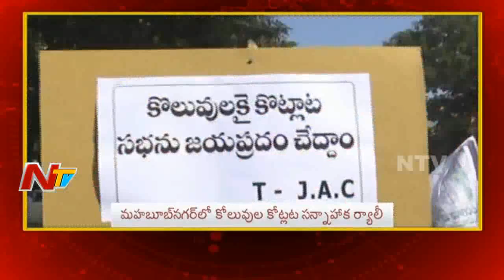News Hour || Morning News || 1st December 2017 || Part 02 || NTV